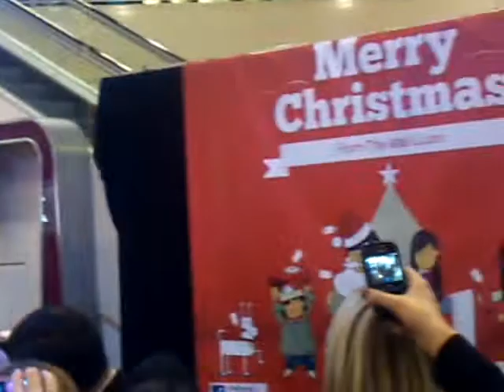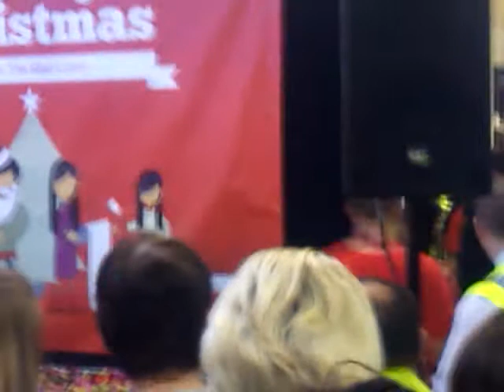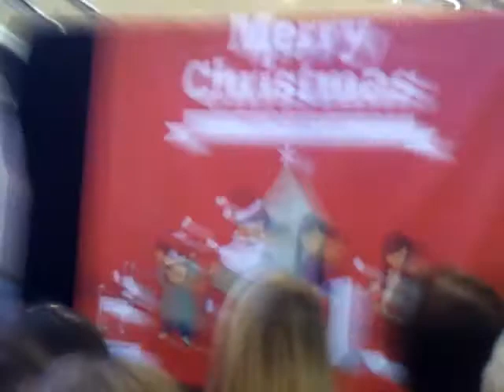James "arg" Argent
Arg singing in luton mall